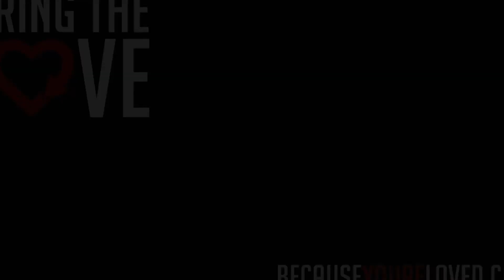Limitless Youth events to - Bring the Love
Limitless Youth will be hosting three events this weekend aimed at Bringing the love of Jesus to the next generation.

A consent link is attached below if you are joining us for the first time.